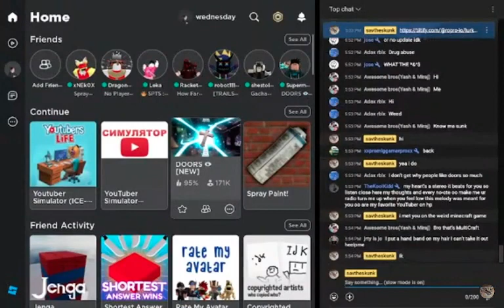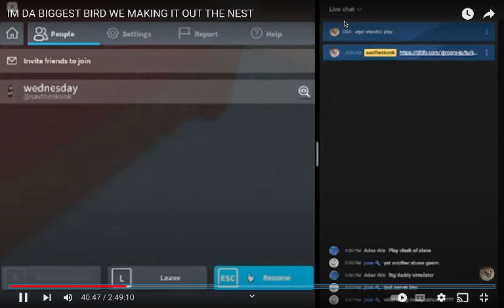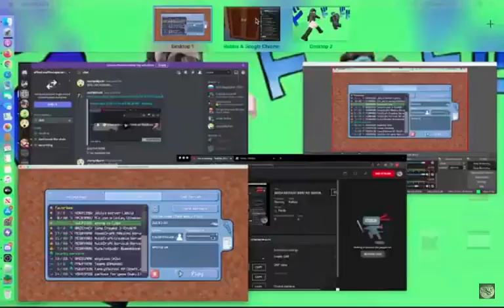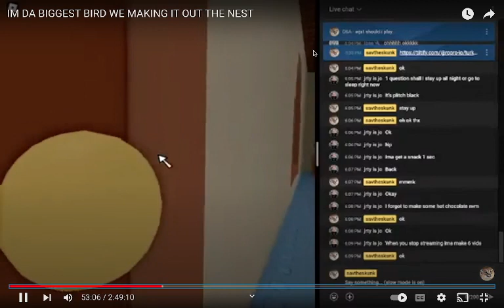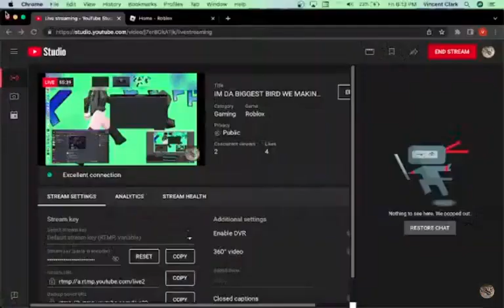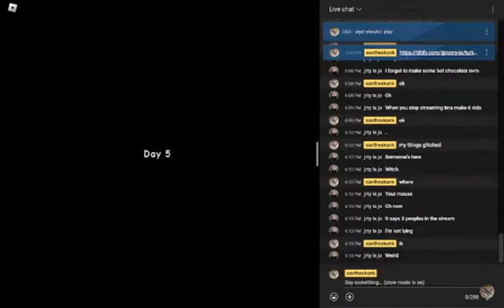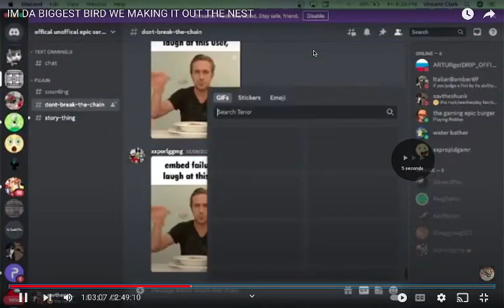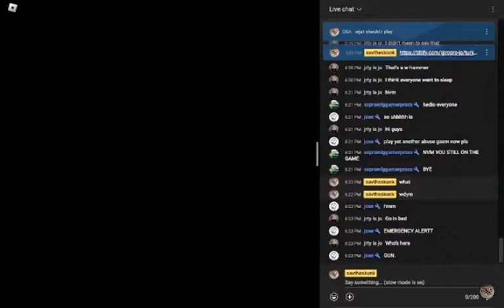PLAYING JIMS COMPUTER *HONEST FIRST TIME REACTION* (recorded it right off of stream)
WARNING: CONTAINS SUICIDE

GAME MADE BY grugchamp THUMBNAIL MADE BY grugchamp